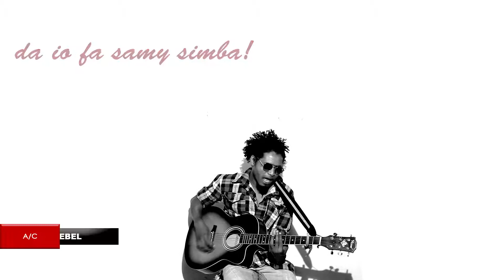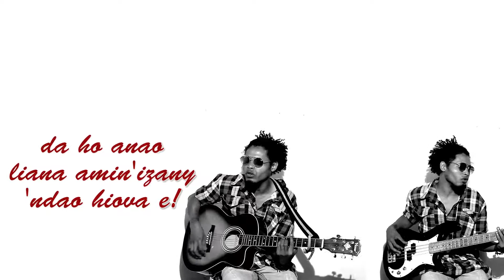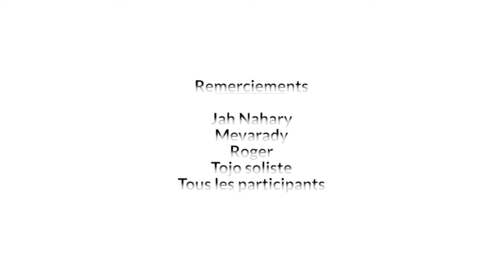TOPH REBEL Toe Tsaina